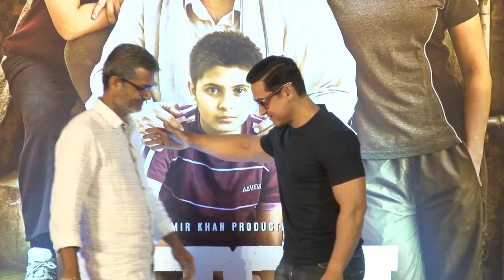Currency Ban: Aamir Khan strongly reacts on PM Modi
Bollywood star Aamir Khan, who is gearing up for the release of his upcoming sports drama “Dangal” has supported Prime Minister Narendra Modi's decision to demonetise Rs 1,000 and Rs 500 notes.